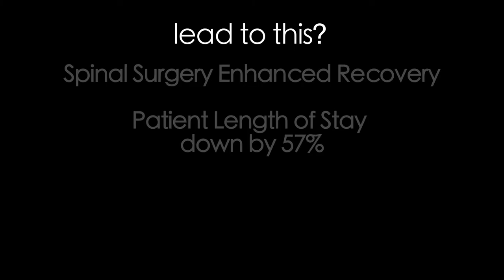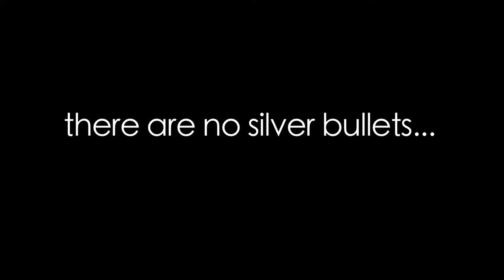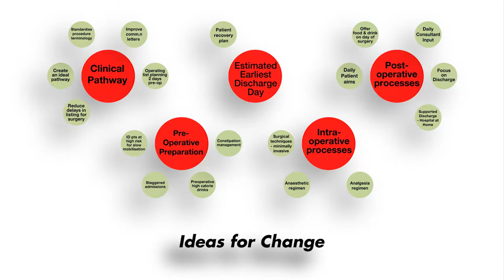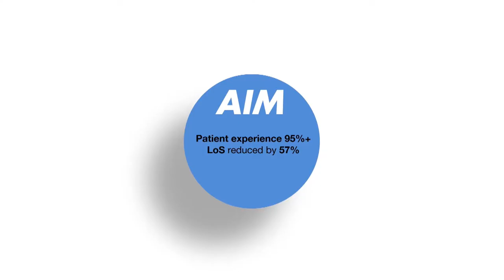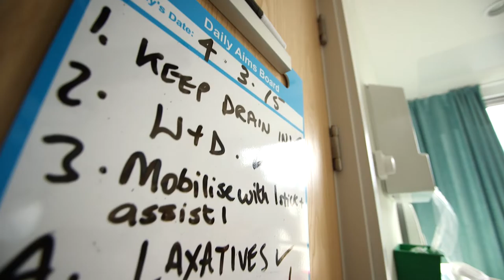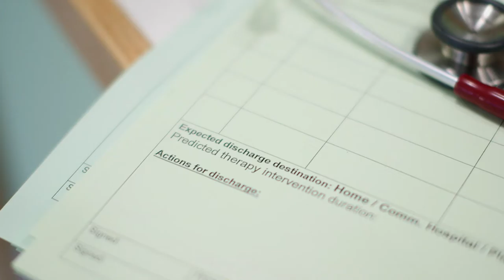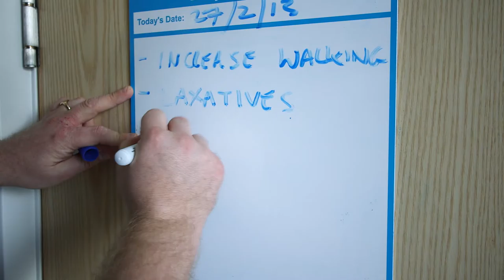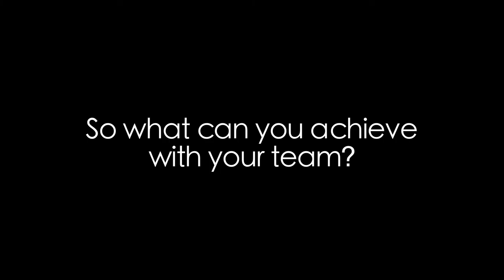QI in Spinal Surgery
Quality Improvement Techniques used to improve Spinal Surgery Pathway at Musgrove Park Hospital in Taunton